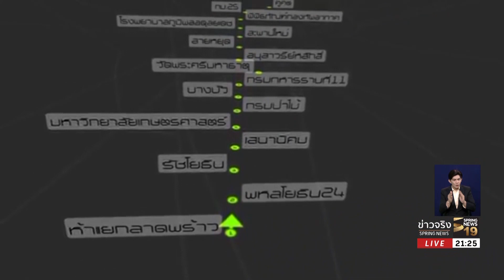อุโมงค์ข้ามแยกรัชโยธินรถไฟฟ้าสายสีเขียว | 8 ก.พ. 61 | ปรากฏการณ์ข่าวจริง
โครงการก่อสร้างรถไฟฟ้าสายสีเขียวหมอชิต-สะพานใหม่-คูคต คืบหน้าเกินกว่าร้อยละ 50 แล้ว ล่าสุดการก่อสร้างส่วนประกอบอื่นๆ อย่างอุโมงค์ลอดทางแยกรัชโยธิน คืบหน้ากว่าแผนด้วยเทคนิคการก่อสร้างที่ลดเวลาทำงาน ทำให้การคืนผิวจราจรทำได้เร็วขึ้น